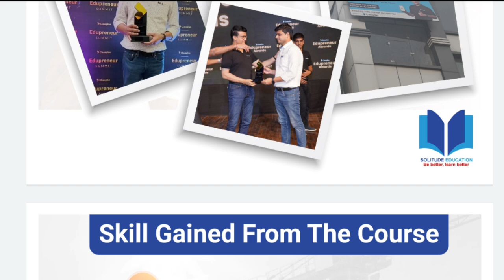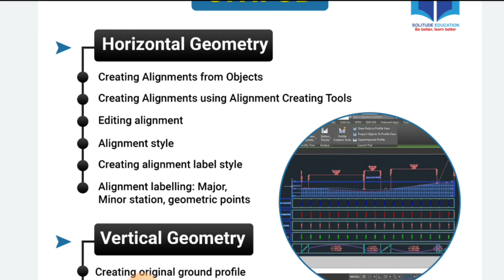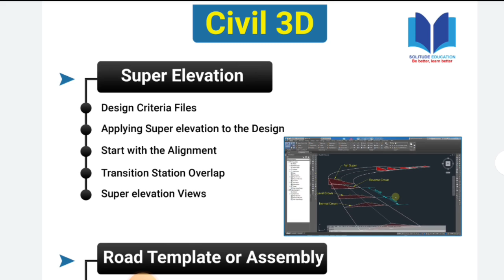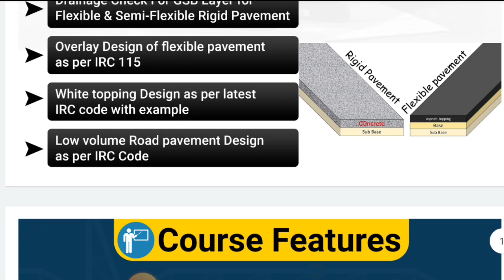Civil 3D ,IIT pave ,MX road ,Open road etc | Highway design course